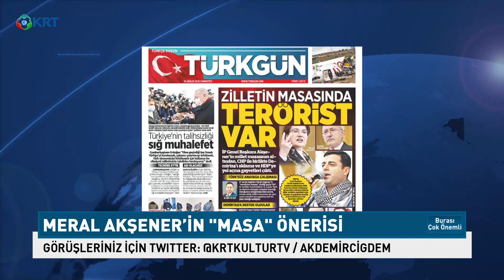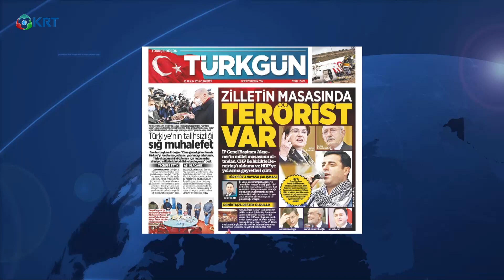Murat İde'den Türkgün Gazetesine Cevap: "Yaptıklarının Ahlâksızlık Olduğunu Çok İyi Biliyorlar"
Gazeteci Murat İde MHP'nin Gazetesinin Manşetine Cevap Verdi.

Programın Tamamını İzlemek İçin;

2_Türkiye'de Suriyeli sorunu: Savaştan kaçmaya değil çocuk doğurmaya gelmişler

3_Ahmet Davutoğlu, Akit TV Yayınında Sinirlerine Hakim Olamadı!

4_Artan Vaka Sayılarından Ne Anlamalıyız?

5_Murat Muratoğlu: '' Bu Günler Ekonomik Olarak En İyi Günlerimiz ''

10_Biz Nakit Yardımı Beklerken O Bize IBAN Numarası Verdi